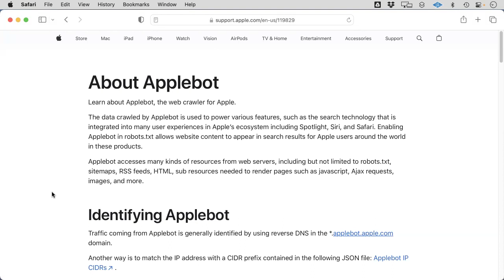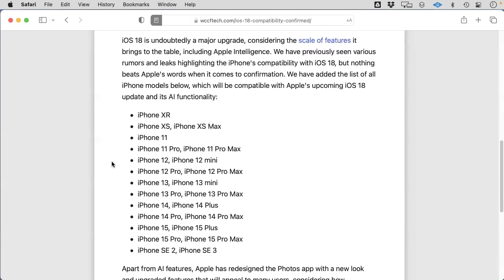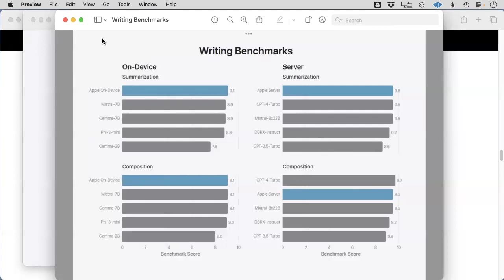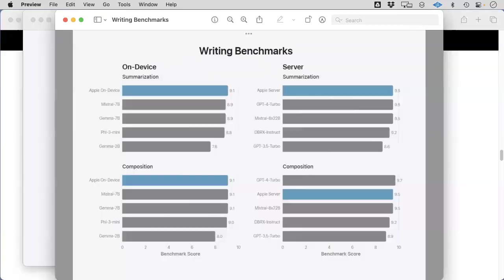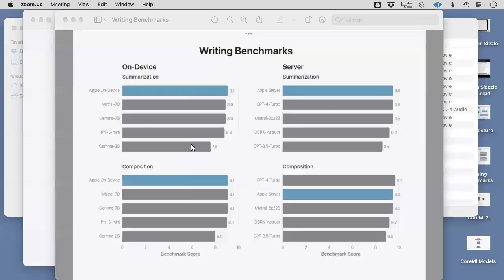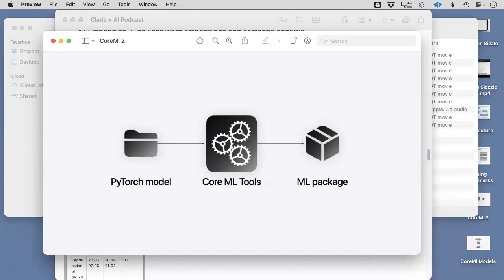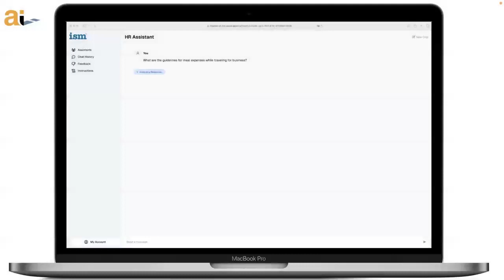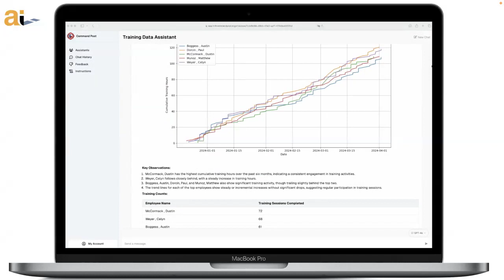Summary of WWDC and Apple's AI strategy, DotFMP Berlin, The Claristotle learning initiative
Show Notes:
Introducing Apple’s on device Foundation models:

Links:
See Cris at Summerfest-Tech “A.I Deployed: Real World Examples” on WED June 26th in Milwaukee: